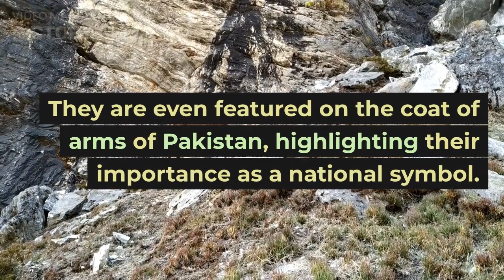INTERESTING FACTS ABOUT MARKHOR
Welcome to "Nick Taylor's Animal World," where curiosity meets the wild! Join me on an exhilarating journey through the enchanting realm of the animal kingdom. As an avid wildlife enthusiast and a dedicated animal lover, I'm here to share the most intriguing, astonishing, and heartwarming facts about the extraordinary creatures that inhabit our planet.

🌍 Exploring the Natural World 🌍
Delve into the captivating world of animals with me! From the smallest critters to the largest giants, this channel is your gateway to a universe of diversity, beauty, and wonder. Together, we'll unveil the hidden stories of nature and unravel the mysteries of our furry, feathered, and finned friends.

🔍 Fact-Packed and Engaging Content 🔍
I'm passionate about bringing you meticulously researched, entertaining, and educational content that will leave you in awe. Get ready to be amazed by jaw-dropping facts, heartwarming anecdotes, and mind-boggling behaviors that showcase the ingenuity of the animal kingdom.

📸 Stunning Visuals and Wildlife Footage 📸
Experience the breathtaking beauty of the natural world through stunning visuals, mesmerizing photography, and exclusive wildlife footage. Join me on virtual safaris, underwater expeditions, and up-close encounters with animals in their natural habitats.

🧠 Expanding Your Wildlife Knowledge 🧠
Whether you're a seasoned wildlife enthusiast or a curious beginner, my channel caters to all levels of interest. Dive into the intricacies of animal biology, ecology, and conservation, and gain a deeper understanding of the vital role animals play in our world.

At "Nick Taylor's Animal World," I believe in the power of community. Share your thoughts, questions, and your own wildlife encounters in the comments section. Connect with fellow animal lovers from across the globe and become part of a community that shares your passion for the animal kingdom.

Don't miss out on our latest discoveries, animal profiles, and exciting adventures. Together, we'll embark on an endless expedition to uncover the remarkable world of animals.

Prepare to embark on an unforgettable adventure with me. Your journey into the world of wildlife begins here. 🦁🐬🌿